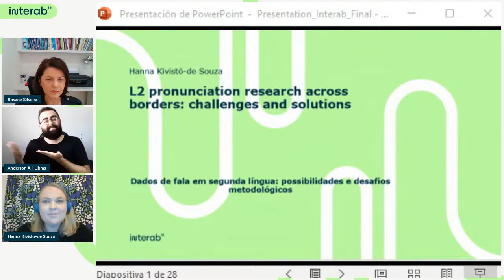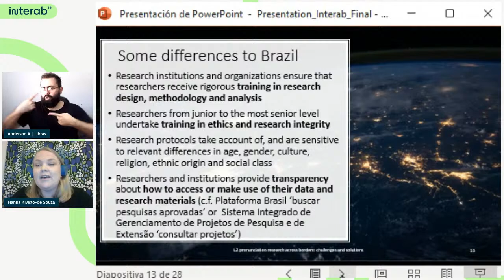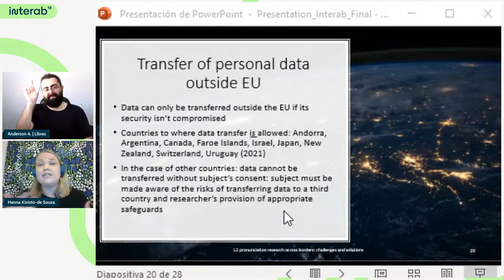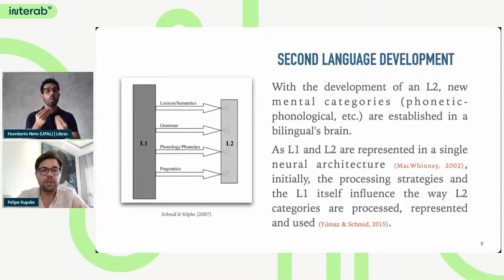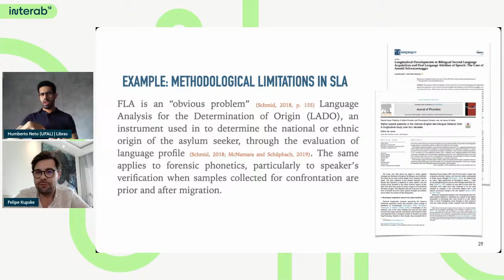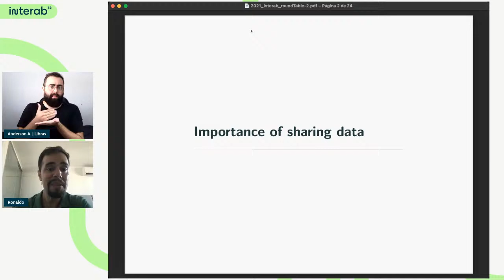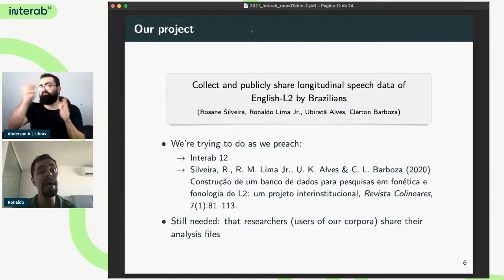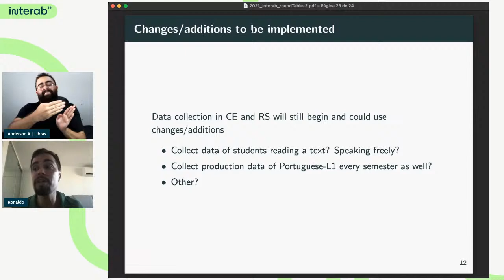Second Language Speech Data: Methodological Possibilities and Challenges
An important practice of open science is to share both research instruments and data, which help push science forward, allowing for replication, critique, and the development of new studies, with different methods of analysis and/or under different theoretical perspectives. In tune with the central theme of INTERAB 2021, this roundtable discusses the possibilities and challenges of collecting second language (L2) speech data. The presentations will address the issues of (a) L2 speech corpus creation, (b) bilingual attrited speech data collection, and (c) ethics in international research projects involving L2 speech data. Ronaldo Mangueira Lima Jr. (UFC) discusses the creation of a corpus of English-L2 speech for open access, an endeavor taken by a group of Brazilian researchers (Barbosa et al., 2019), who set out to create a longitudinal corpus of English-L2 spoken by Brazilian learners in language institutes and in English Language Teaching undergraduate programs in four different states of Brazil (RS, SC, CE and RN). In this talk, the challenges of creating such a corpus (which is still under construction) will be reported along with the rationale used to overcome them, and the importance of making such a corpus available to the academic community in an open and free manner will be highlighted. In the second talk, Felipe Kupske (UFBA) discusses attrited bilingual speech, highlighting the fact that language attrition suffers from a scarcity of solid and clear foundations, which translates into theoretical and methodological dilution and inconsistency. The lack of solid methodological grounds is more evident in studies that consider language as a dynamic phenomenon and aim at a more balanced and ecological view of bilingual attriters. Kupske aims at discussing some of the methodological issues in the area, focusing on the challenges of investigating attrited bilingual speech in L2-dominant contexts, with a particular attention to the collection of phonetic-phonological data. Finally, Hanna Kivistö de Souza (University of Turku-Finland/UFSC) discusses the challenges of an ongoing research project on L2 speech learning that is carried out collaboratively in Brazil and Finland. The focus is to present The Data Protection Act (1050/2018) of the European Union that was set to protect the personal data of EU citizens, and how it impacts L2 speech research. Voice - the main tool L2 speech researchers are interested in - is considered personal data and thus subjected to uttermost protective measures, especially if the researchers intend to transfer the collected data outside the EU. The Act greatly affects the collaboration between European and non-European L2 speech researchers, and this presentation aims to offer some tools for researchers based outside the EU in planning an L2 speech research project with data collection inside the EU.